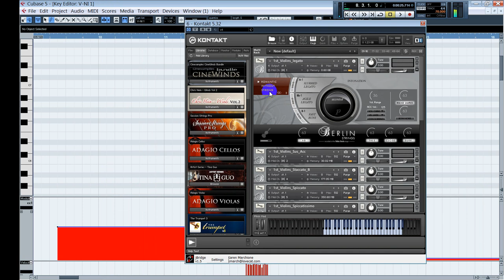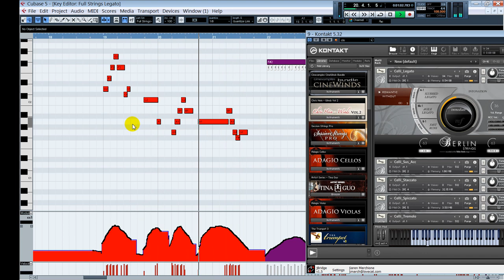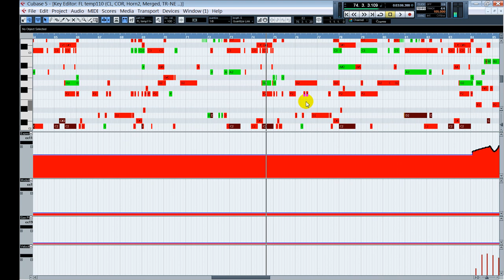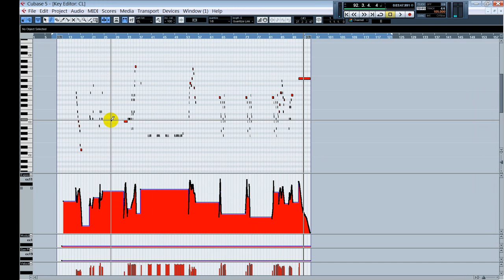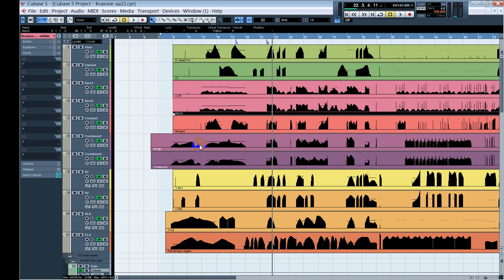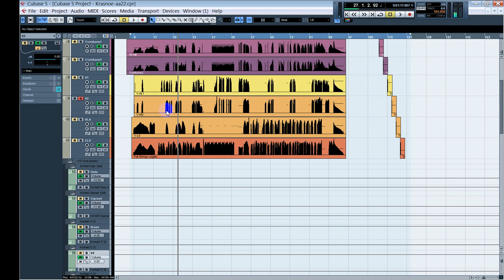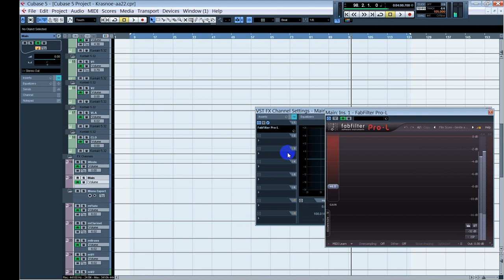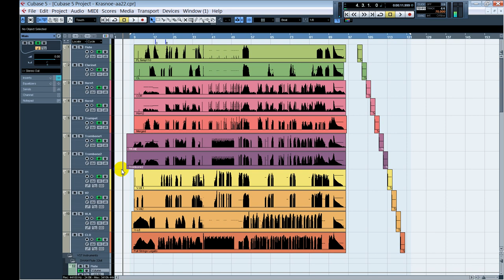Микширование Sample modeling и Berlin strings (2015-09-28)